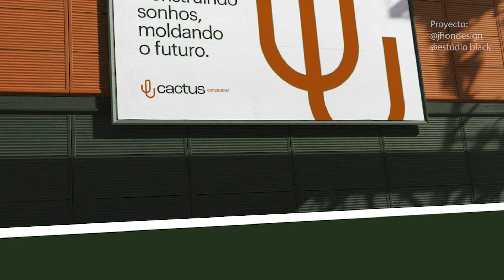¿Realmente un Logo Comunica? | Michael Carrasco Publicidad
¿Te has preguntado alguna vez si un logo realmente comunica algo sobre una marca? En este video te explicaré detalladamente cómo un logo puede ser una poderosa herramienta de comunicación para tu marca.